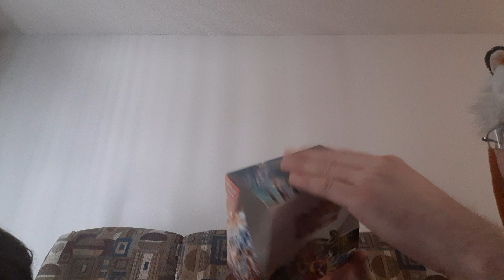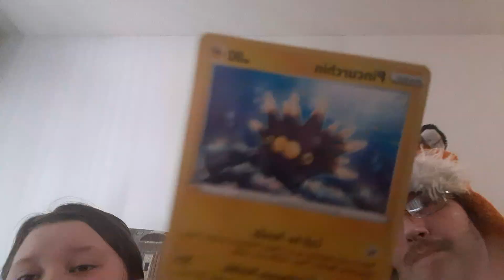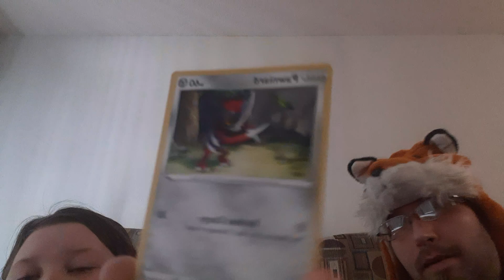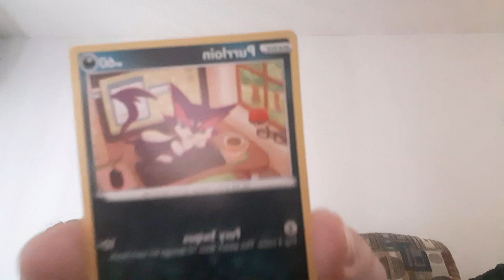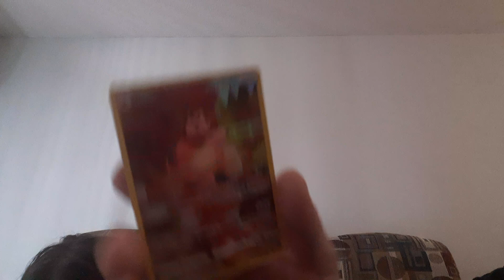more amazing cards come check out what we pulled?